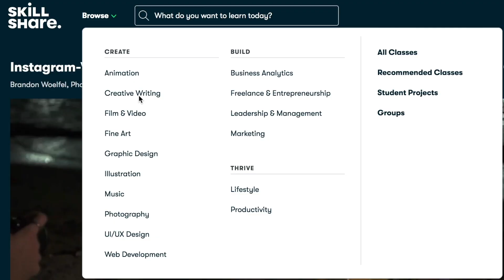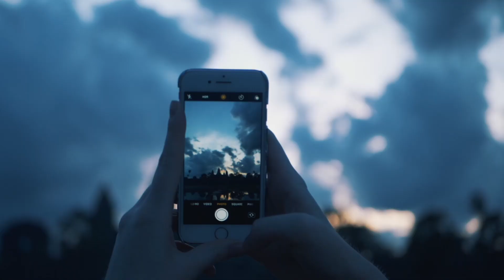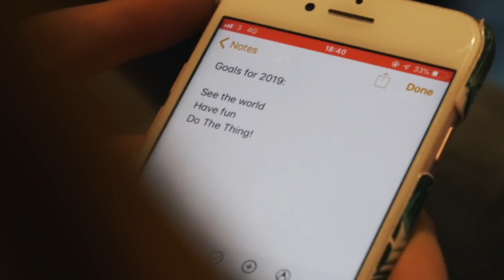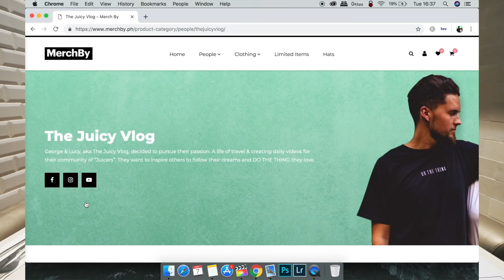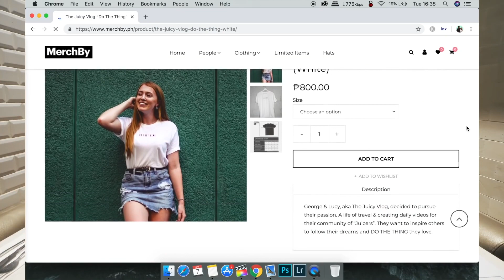NEW YEAR IN THE PHILIPPINES! Life Will NEVER Be The Same Again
Click here to explore your creativity and get 2 months free of Skillshare Premium Membership: ​